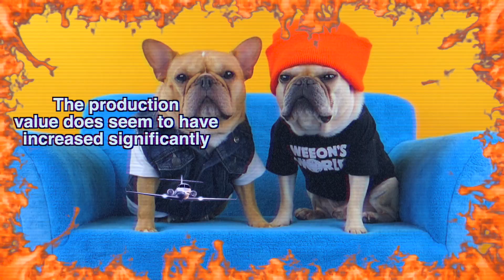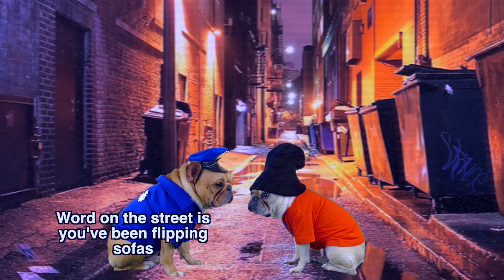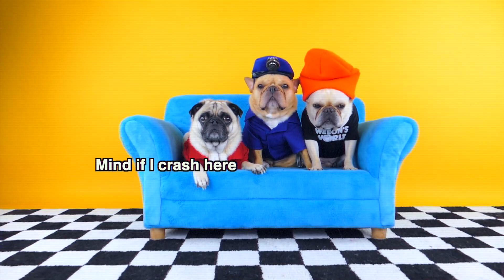Weeon's World: Dude, Where's Your Sofa?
The boys are back in town and lookin' for their stolen pink sofa, "Taffy". Follow Huey and Leon as they track down the usual suspects and ask the hard hitting questions. Who took Taffy? And more importantly- why? Will Leon ever be reunited with his beloved magenta bench? Answers to all these questions and more in the Season 2 premiere of Weeon's World.